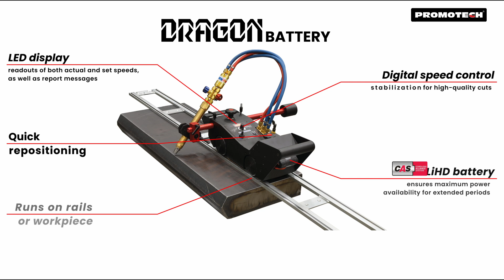DRAGON Battery - CORDLESS CUTTING AND BEVELING TRACTOR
Introducing the DRAGON BATTERY, a versatile and cordless thermal cutting tractor designed to deliver precise cuts and bevels with ease. This portable machine is ideal for fieldwork, eliminating the need for mains power and reducing the hassle of cables. Powered by a high-performance 18V LiHD battery, the DRAGON BATTERY ensures long-lasting operation, even in the most demanding applications. With digital speed control and stabilization, it guarantees accurate cutting and beveling up to 45°, making it suitable for a wide range of tasks.

The DRAGON BATTERY runs on standard 6" V-grooved tracks or directly on the workpiece, and features an LED display for easy monitoring of speed and diagnostics. Ergonomically designed with handles on both sides, it's easy to transport and reposition. Optional accessories, such as torch holders, circle-cutting attachments, and plasma kits, further enhance its versatility for various cutting and welding applications.